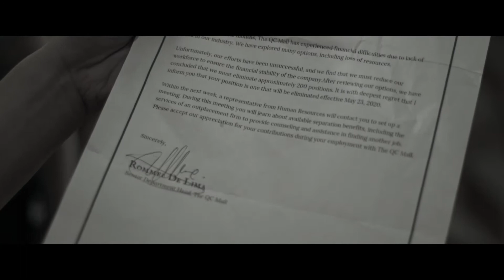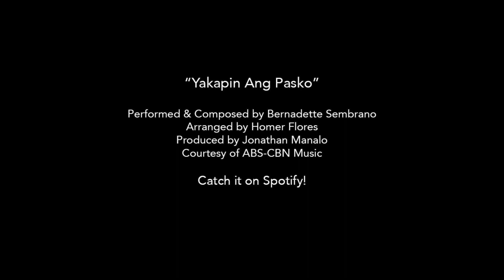Paskong Kyusi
Malapit na ang Pasko pero ang Covid-19, hindi pa lumalayo sa atin. Mag-doble ingat po, palaging mag-mask at mag-social distancing. Sa bahay muna magdiwang sa piling ng pamilya. Pwede rin sa mga well-ventilated o open-air venues katulad ng parks kung walang kasamang bata. Ang importante, yakapin natin ang Pasko na magkakasama.

Sa Paskong QC…mask ligtas, mask masaya!